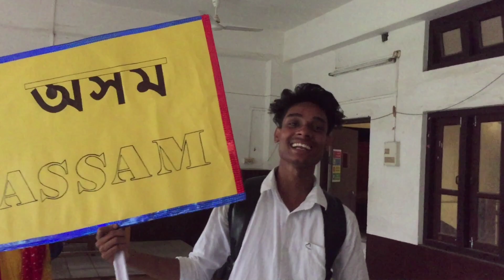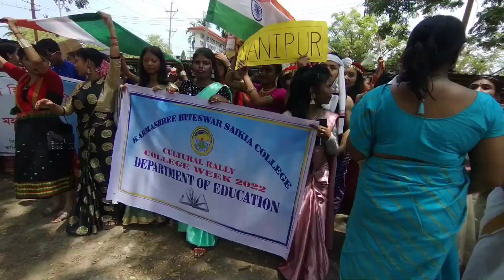Cultural Rally Annual College week 2022 || Karmashree Hiteswar Saikia College